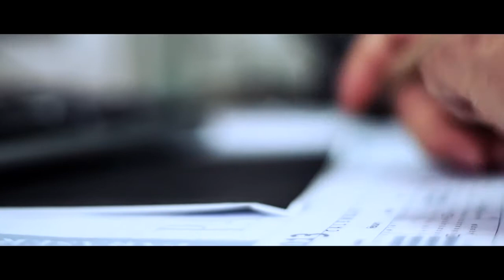Paramount Services' secrets of business success | By Greentree Software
Paramount Cleaning Services embarked on an acquisition campaign even when facing a global recession and business rivals going under. New business were hard to come by but Paramount sought to win business from its competitors. Bill Wu tells us his story in this trailer video.